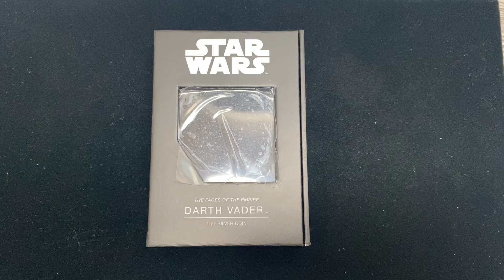2021 Niue 1 oz Silver Darth Vader Star Wars - Faces of the Empire Shaped Coin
Embrace the power of the dark side with the new 2021 Niue 1 oz Silver Darth Vader Star Wars - Faces of the Empire Shaped Coin! The very first in the New Zealand Mint’s brand-new Star Wars™ Faces of the Empire™ Coin Collection, this coin spotlights the fearsome face of Darth Vader™. Containing .999 fine silver, this 1 troy ounce Vader coin incorporates additional relief into its design to convey a thrilling 3D look! This officially licensed collectible is the first of many in the series, with more fantastic faces to follow over the next two years. The stunning colorized proof finish brings Darth Vader’s face to life and enhances the coin’s collector appeal. Fans will appreciate the compact and modern Star Wars packaging, with a built-in window for easy display. Hurry though, only 10,000 of these limited edition 2021 Niue 1 oz Silver Darth Vader Shaped Coins have been released worldwide.

Darth Vader invokes a fearsome image whenever he appears on-screen or in literature. Although he grew to be one of the most widely recognized villains in all of cinema and pop culture, he began his life as a slave named Anakin Skywalker. Born on planet Tatooine, this young, promising Jedi was mentored by Jedi Master Obi-Wan Kenobi. Subsequently, evil Emperor Palpatine took advantage of young-adult Anakin’s desire for power and control over death and turned him to the Dark Side. Because he contained more Midi-Chlorians (microscopic life forms) in his blood than any other human, Anakin’s abilities were unmatched by those who tried to challenge him. After his transformation into a Sith Lord, Anakin assumed the name, Darth Vader. He then became the main adversary of Luke Skywalker and Leia Organa, his biological children hidden from him at birth. After a tumultuous journey and epic battle between Luke and Emperor Palpatine, Darth Vader sacrificed himself to save his son, thereby completing his arc of redemption.

The obverse shows the effigy of Queen Elizabeth II, surrounded by inscriptions.

The reverse of the coin features a colorized proof rendering of Darth Vader’s black helmet, brought to life in stunning high relief.

Coin Specifications:

First release in new “Faces of the Empire” Series
Made from .999 fine silver with a weight of 1 troy oz